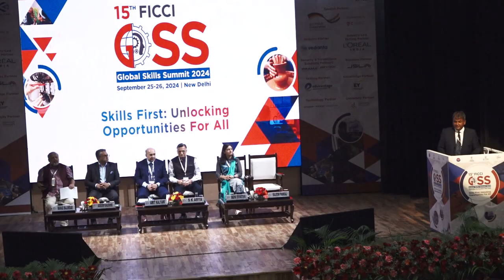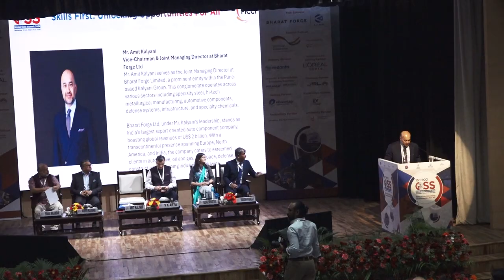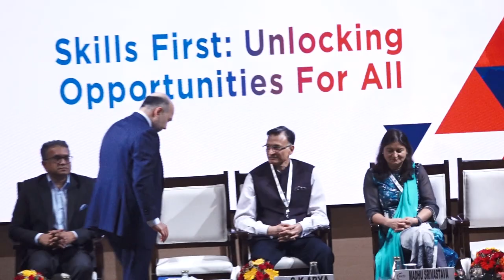15th Global Skill Summit Inaugural session